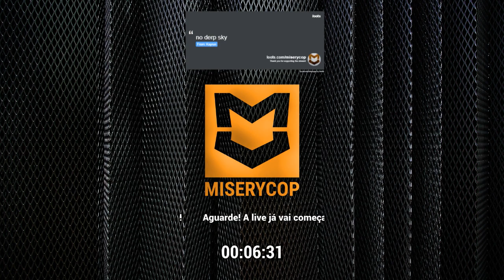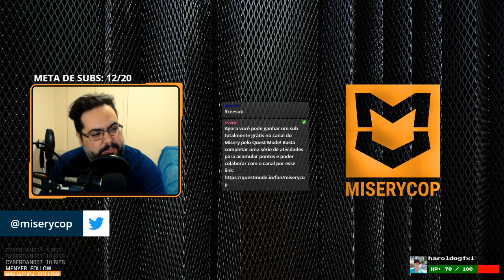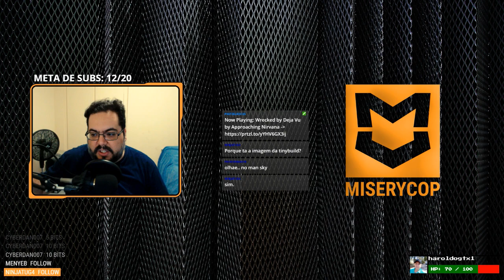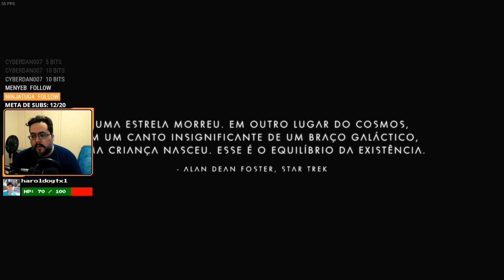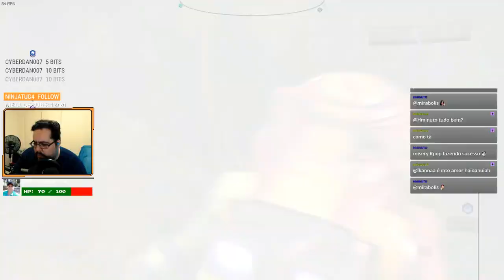No Man's Sky - The Abyss - Replay da live: 02.11.2018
No Man’s Sky é um jogo sobre exploração e sobrevivência em um universo infinito gerado proceduralmente.